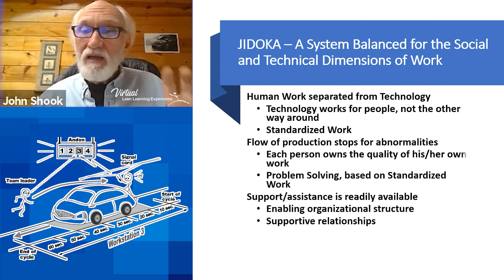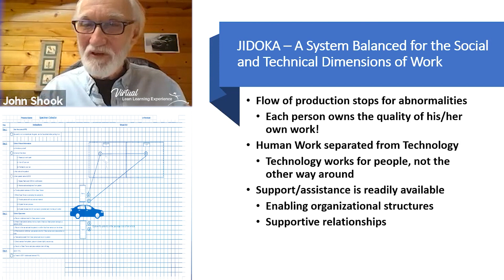Jidoka Supports Leaders who Welcome Problems w/John Shook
In this clip from VLX 2020, John Shook explains the socio-technical system of Jidoka, where the human and machine work are separated and allocated with purpose. He further discusses Jidoka's structured mean of stopping the flow of production to take care of any abnormalities, ensuring a steady workflow, and truly delivering on the Lean ideal of "respect for people".